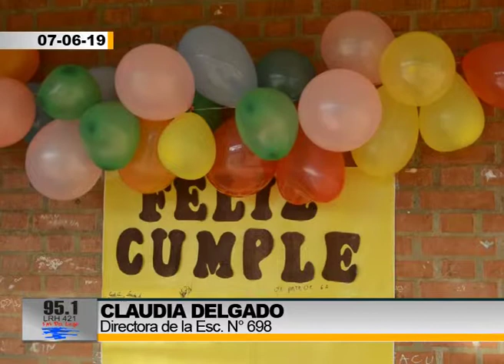Actividades por el Aniversario de la Esc 698 Claudia Delgado